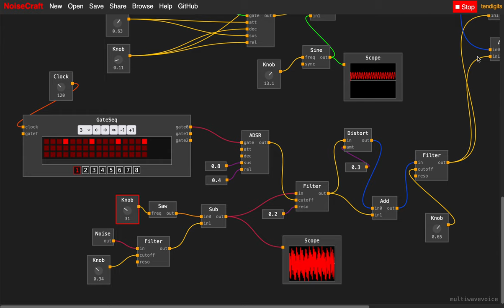NoiseCraft patch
NoiseCraft is a free website you can use to sketch out sound synthesis ideas. It's very intuitive and easy to use.
In this sketch I have 3 sequencers, one triggering a multi-wave sound synthy lead, another gate sequencing a saw and noise baseline, and the third one comes in after a delay with tremelo bird chrips.